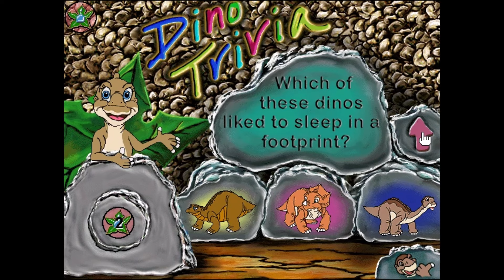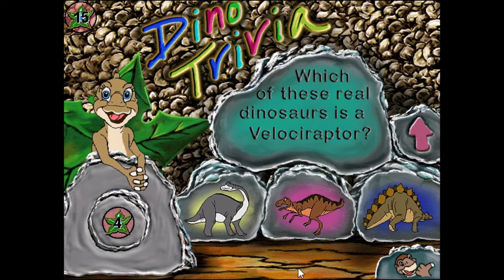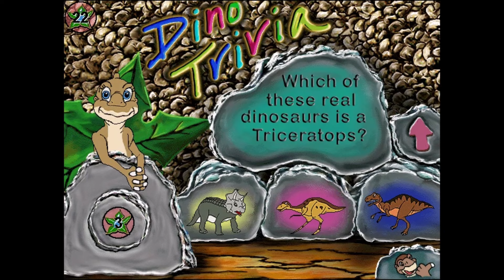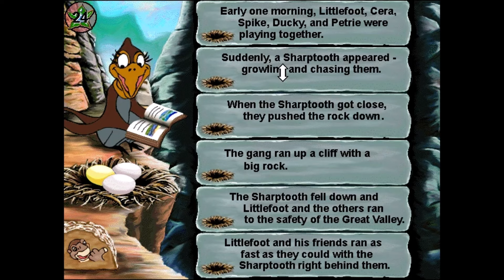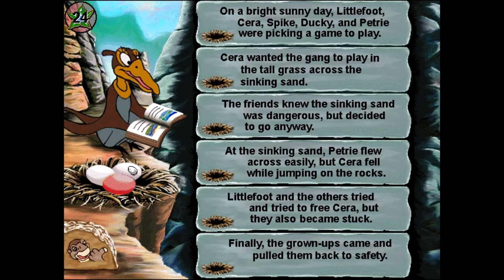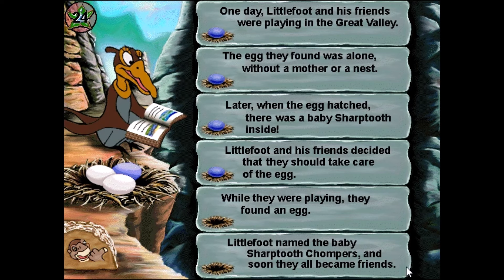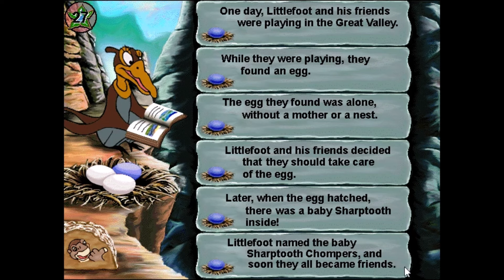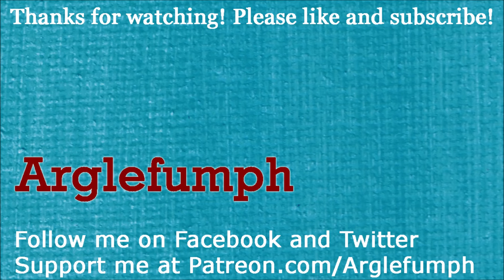The Land Before Time Activity Center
Arglefumph plays "The Land Before Time Activity Center", which is a collection of various minigames starring our dinosaur friends! Ducky has Dino Trivia, and Cera has a maze. You can make your own dinosaur skeleton or paint some pictures. There are puzzles to get across a river and to roll and egg across a board. You can make matches, and you can make a story based on pre-selected options.

You get points from the games, which can be used to unlock clips taken from the Land Before Time movies.